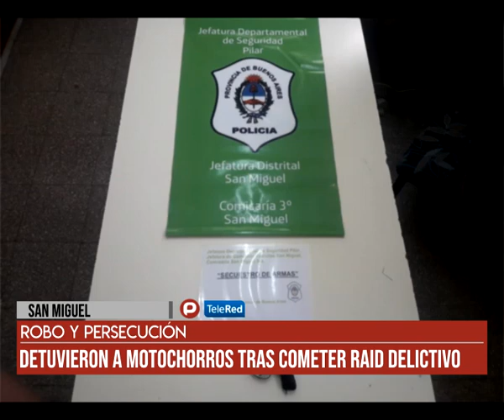San Miguel - Raid delictivo y persecucion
Detuvieron a motochorros en Av. Mtro Ferreyra y Primera Junta. Habian robado la moto en Moreno y despues en Jose C. Paz.